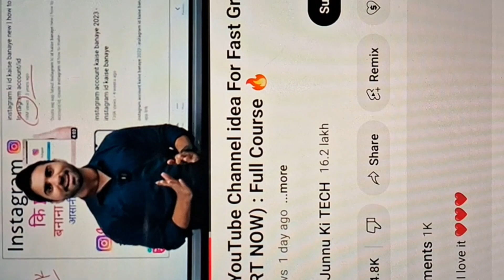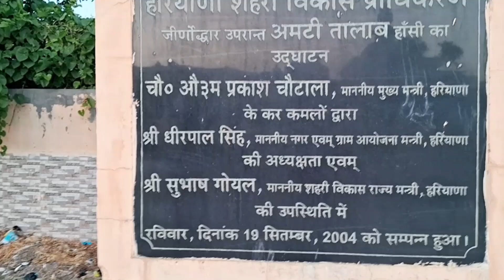Asigarh fort ⛩️ Hansi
Asirgarh fort ⛩️ Hansi

Your Quires
asigarh ka Kila
asirgarh
asirgarh ka Kila ashwathama
asirgarh Kila
asirgarh fort
asirgarh fort ashwathama
asirgarh ki video
asirgarh Kila ashwathama
asirgarh ka Kila ka rahasya
asirgarh ka Kila ke resta
asirgarh ki kavvali
asirgarh fort shiva temple ashwathama
asirgarh fort history in Hindi
asirgarh fort vlog
asirgarh fort burhanpur madhya pradesh
asirgarh fort ashwathama Telugu
asirgarh fort madhya pradesh
asirgarh fort at night
asirgarh fort in Telugu
asirgarh fort Hansi ka
Hansi
hisar
haryana
sumit
saini
sumit saini vlog
vlog
vlogs
blogs

SUMIT SAINI VLOG ♥️
HANSI.HISAR.HARYANA.INDIA 🇮🇳